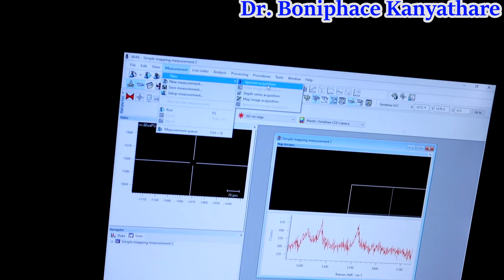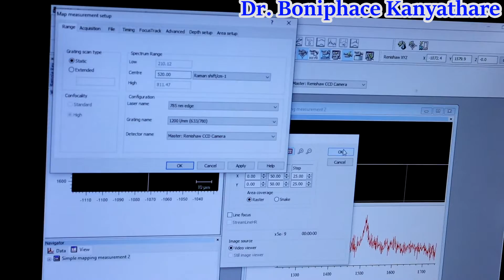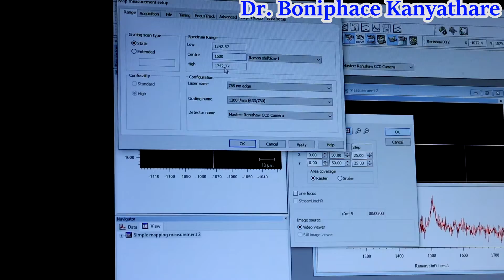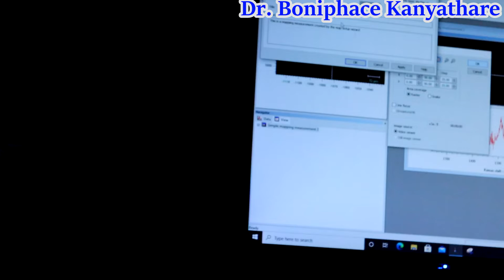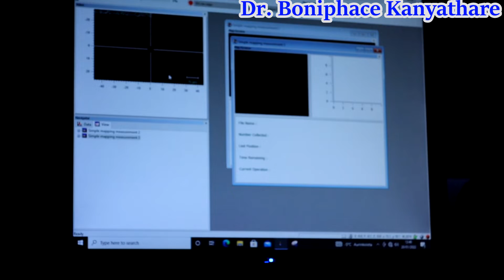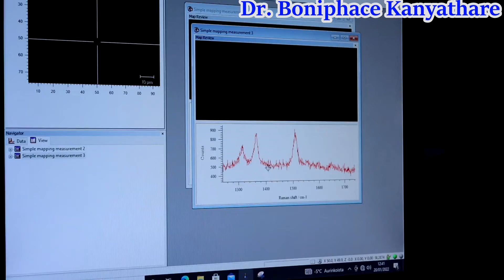mwanga unavyotawanywa na maada3 (Raman spectroscopy)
Maada pia inatawanya mwanga, uwezo huo unatofautiana kati ya maada moja na nyingine kutokana na muundo wa kikemikali wa maada husika. kupitia utawanyaji wa mwanga tunaweza kutambua aina ya maada husika.